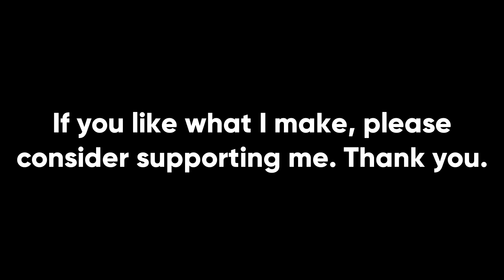Busting Tank Myths: Engines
I've made videos talking about and busting tank myths in the past, but there wasn't an overall theme. I've recently decided to do more topical myth videos. For this one, we're going to be focusing on tank engines. You wouldn't think that there would be a ton of myths surrounding just one component, but you have to remember that the engine is essentially the heart of the tank.

Sources:
Department of Defense Appropriations for 1994: Procurement programs
T-34 In Action by Artem Drabkin, Oleg Sheremet
Sherman: A History of the American Medium Tank by R.P. Hunnicutt
Data on World War II Tank Engagements Involving the U.S. Third and Fourth Armored Divisions by Ballistics Research Laboratories